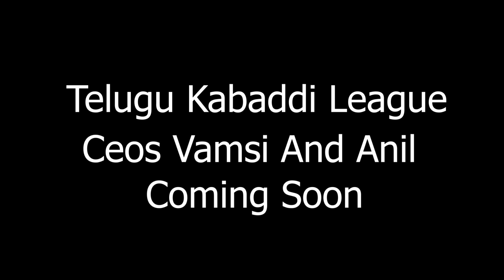Telugu Kabaddi League T Shirt Launched By Actor Jessy | Ceos Vamsi And Anil || NN Media Trending